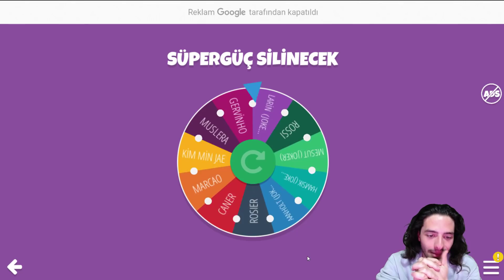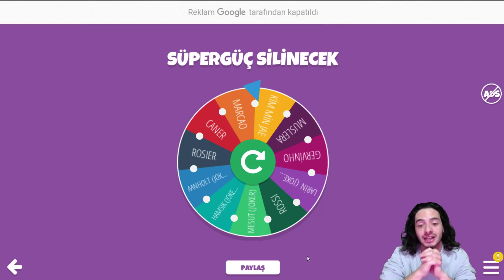DESTANSI TRANSFERLER ! KADRO YANIYOR (Süpergüç #43) FIFA Mobile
Hepiniz hoşgeldiniz, ben Koray ve bu fifa mobile video mda fifa mobile de efsanevi süpergüç seri mize başlamıştık ve bu bölümde yeni transferler ile devam ediyoruz ve bu bölümde tam 4 yeni oyuncu transfer oldu fenerbahçe transferi 108 gen top transfers rossi  , beşiktaş transferi bugünlük olmadı galatasaray dan transferimiz ise 107 gen top transfers van aanholt , trabzonspor transferi 109 gen marek hamsik aldık , teke tek maçında gerçekten ellerimiz ayaklarımız bağlı gibiydi ilginç bir maçtı derken son anlarda bir sihirbaz çıktı ortaya ama çıkması yetti mi tamamını videoda görün  , iyi seyirler...